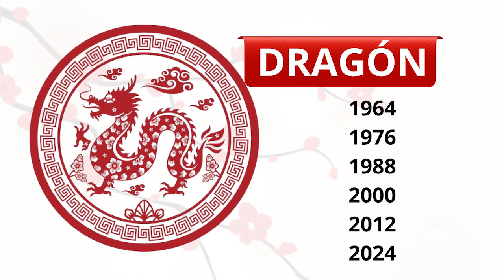Horoscopo Chino noviembre